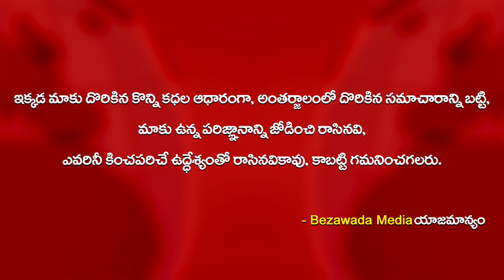MLA Roja Senstional Comments on SEC Nimagadda Ramesh || Bezawada Media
POLLING BOOTHS
AP NEWS